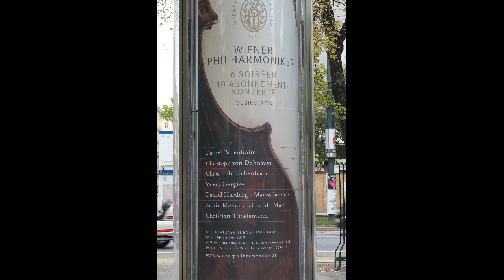My Slideshow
Wiena Day 2.3